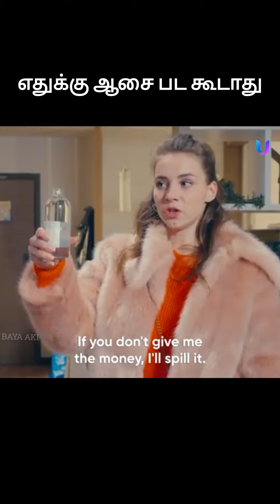இப்படியும் சில ஆண்கள் இருக்காங்க | BAYA AKI | Intresting | Explain tamil | Facts | good man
BAYA AKI

இந்த வீடியோ யார் மனதையும் புண்படுத்தும் நோக்கில் உருவாக்கப்பட்டதல்ல. சிரிப்பதர்கும் சிந்திப்பதற்காகவும் மட்டுமே உருவாக்கப்பட்டது. அதையும் தாண்டி யார் மனமாவது புண்பட்டிருந்தால் அதற்கு BAYA AKI பொறுப்பில்லை.

Just fun 😌 Only.